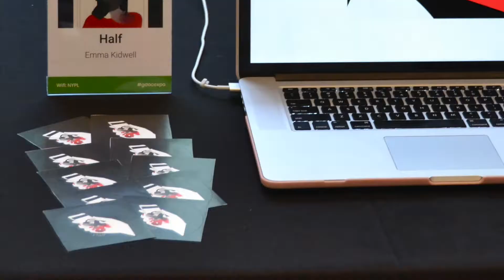Game developer Crystal Sciarrino talks, about her Fantasy RPG Game Portal Tamers at Game Devs of Col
Crystal talk about why she made the game and the character Luna.